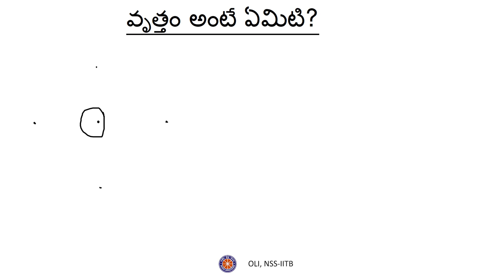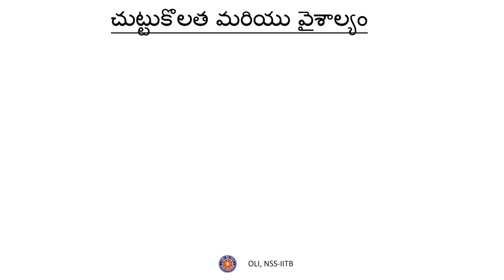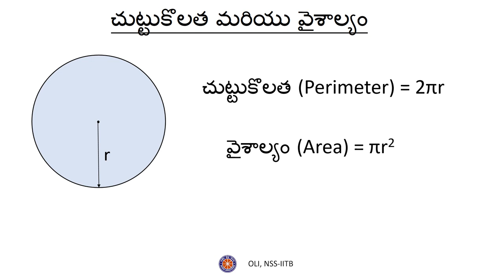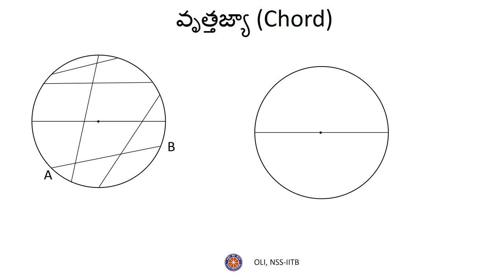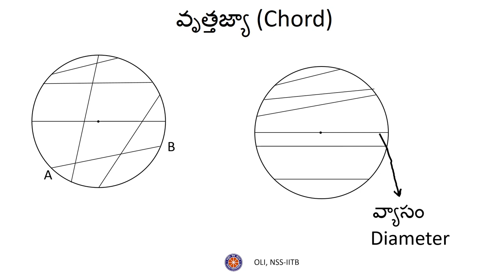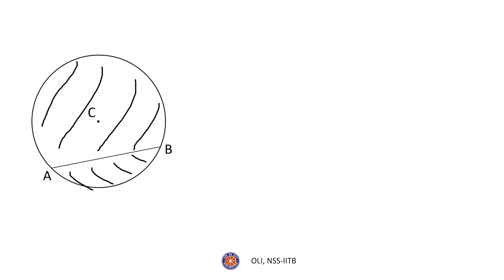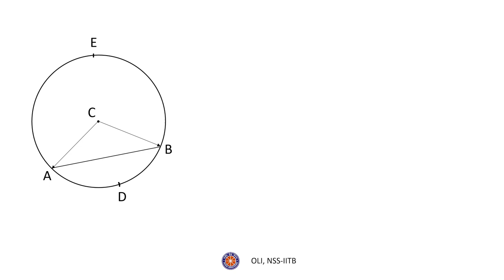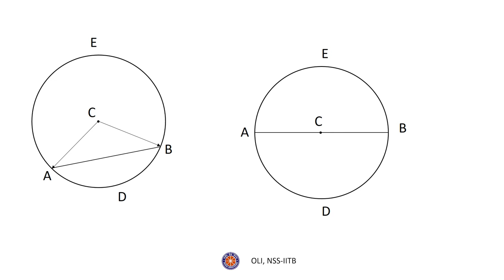వృత్తాలు (Circles) - భాగం ౧/౨ (Part 1/2) - Telugu Maths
Learn about about circles and their various parts like radius, diameter, chord, arc, sector etc.